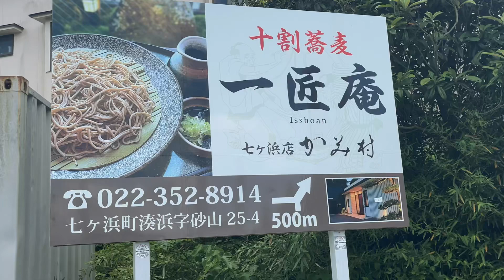七ヶ浜町 かみ村: 無料でおかわりが可能な美味しい蕎麦屋さん